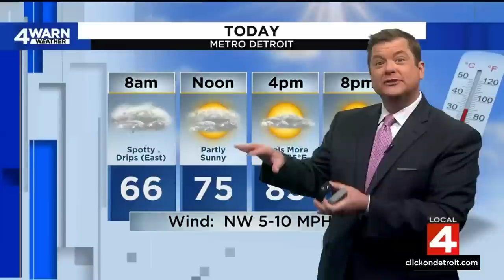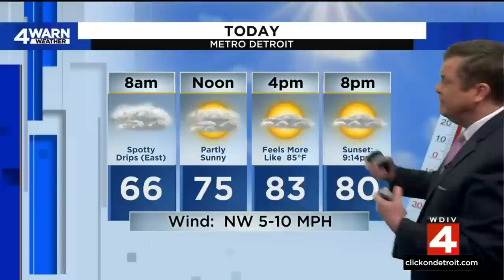Local 4 News at 5 a.m. -- June 24, 2023